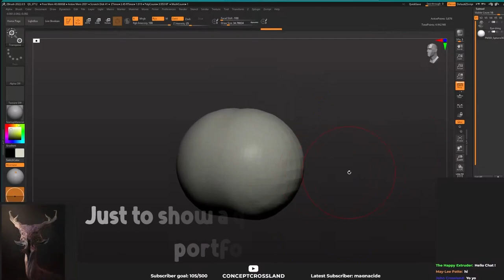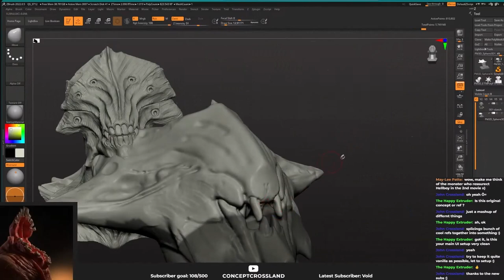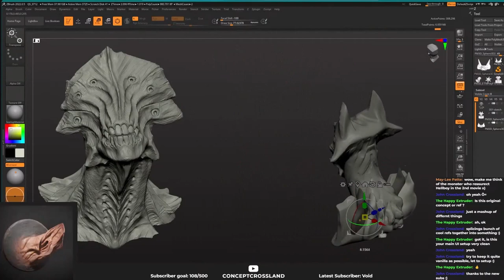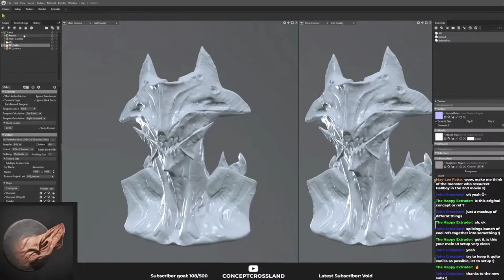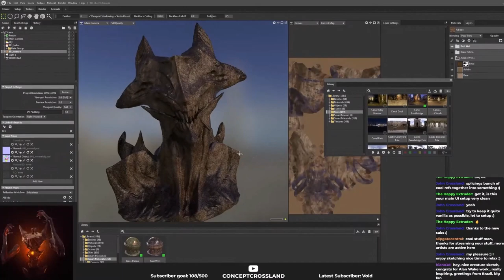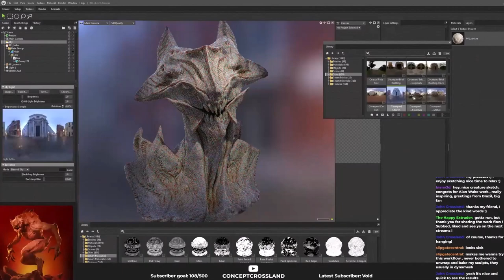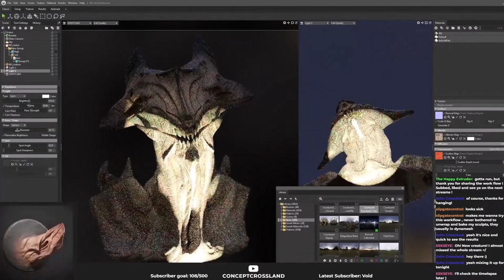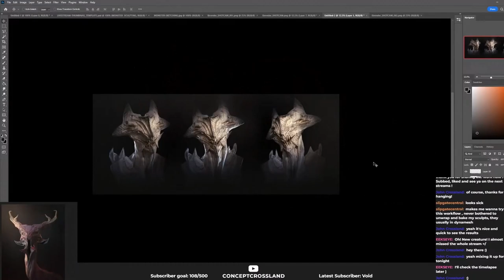DEMONS in ZBrush: | QUICK sculpting, modelling and texturing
TIMELAPSE: In Zbrush lets relax and sculpt a DEMON.

Created in Zbrush and Materials, Textures are Rendered in Marmoset Toolbag.